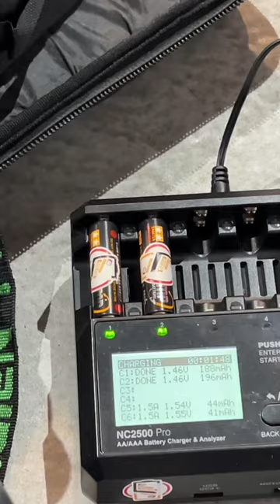sbs sidedamper tamiya mini4wd race tiktok viral youtubeshorts reels race fyp shorts sdc